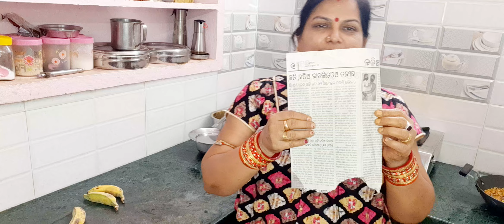ବିନା ମସଲାରେ ମାଛ ହଳଦୀ ପାଣି //ଟିପ୍ସ -ପାଚିଲା କଦଳୀ କିପରି ଖରାପ ହେବନି ସତେଜ ରହିବ //